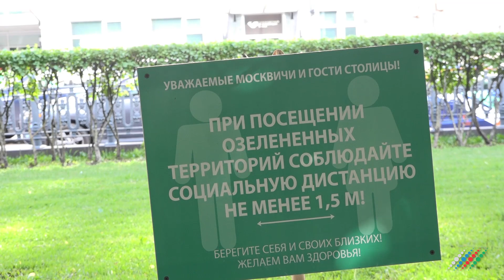Боитесь ли вы коронавируса. Опрос "Москва-Баку"